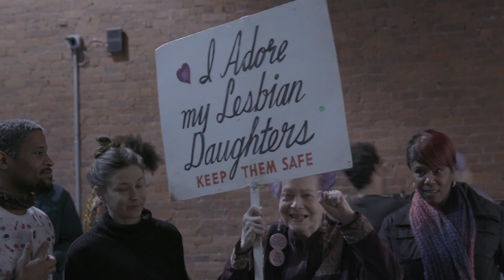NYC Pride 2018: Defiantly Different - V.2 - Behind The Scenes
To capture the essence of our 2018 theme, "Defiantly Different," NYC Pride partnered with photographer Danielle Levitt to showcase the diverse beauty of NYC's LGBTQIA+ community.

Join us in celebrating our Defiantly Different community June 14-24.